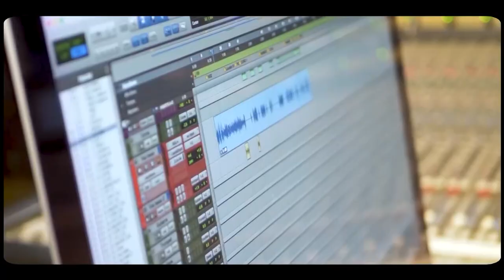Yero y la Trendy Band esta semana en Zona de Arte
Esta semana en Zona de Arte, un espacio de CubadebateTV, la periodista Thalía Fuentes conversa con Yero, líder de la Trendy Band, y Yorman Almargo, director musical de esta agrupación de música popular bailable. Sin más, disfruta de esta entrevista.